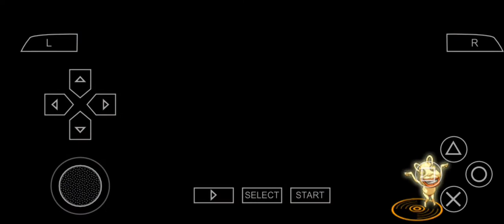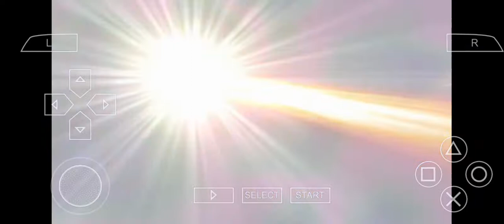Yu-Gi-Oh! GX Tag Force - Part 25 Vs Paradox Brother's - Tower Stage Special Arena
Chapter 2 Tag Duel

Sinopsis : Kita bermain sebagai murid pindahan yg mendaftar di Duel Academy dan menjadi bagian dari asrama Slifer Red. Berpartner dengan Jaden Yuki , juga membangun hubungan dengan Dia & Mencocokkan deck untuk Tag Duel